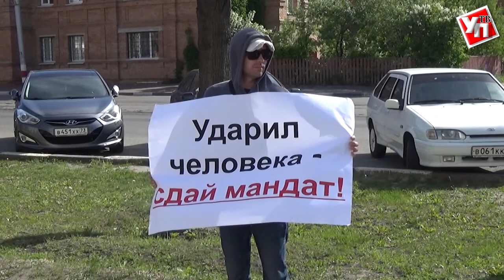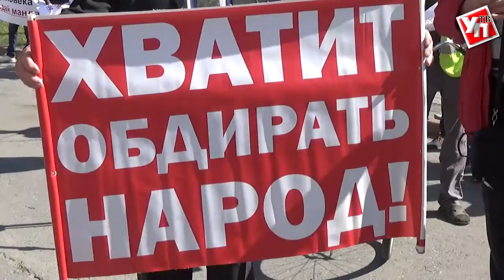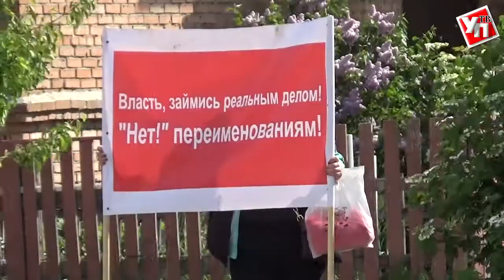Ульяновск неспокойный. У Дома Советов прошёл пикет против действий ульяновских коммунистов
За два часа до начала внеочередного заседания парламента Ульяновской области перед зданием Дома Советов прошел пикетированный митинг против некоторых ульяновских коммунистов, в частности, против депутата Госдумы РФ Алексея Куринного.